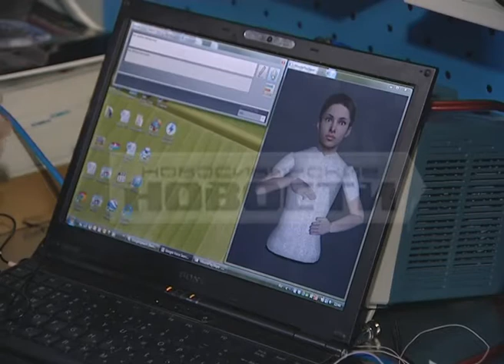Резиденты Технопарка показали свои новые разработки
Резиденты  Технопарка сегодня показали свои новые разработки. В числе наиболее интересных проектов бизнес-инкубатора Академпарка сурдофон -  устройство для перевода речи на жестовый язык глухонемых, и комплекс для исследовании клеток крови  у гематологических  больных.